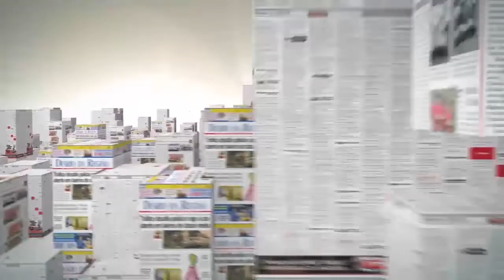Diário na TV 17/07/2014